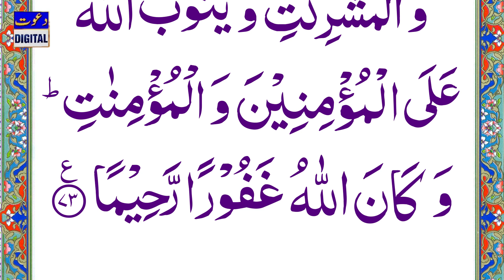033 Surah Al Azhab (Last Raku) | Quran Majeed Tilawat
Surah Al Azhab (Last Raku) beautiful recitation with Full HD Arabic Text.